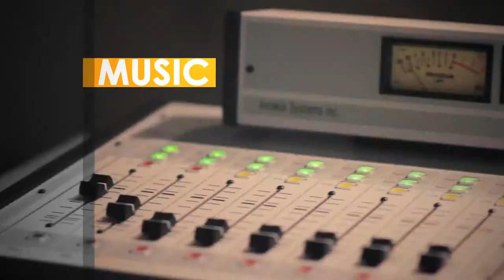Music Department Highlight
Evangel offers several degree programs in music. Each has been carefully designed to ensure that our students build strong musical skills, gain professional training and experience a wide range of musical activities.